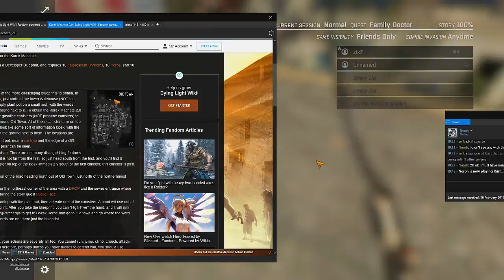dead light dying island dead island dying light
orig footage was 21:9 but im a pro editor so its seemless 16:9 :B1:
but its only 720p and my edit settings do not work well on that resolution so it looks shite but idgaf